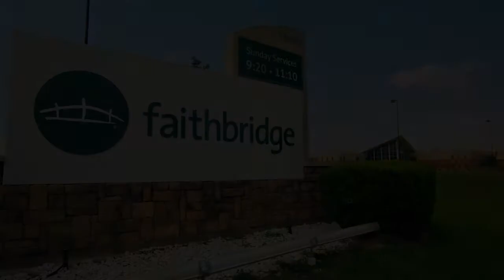Who's In Control Here?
Bible Teacher and Breakaway Ministries Director Timothy Ateek walks us through the 23rd Psalm to answer the question: who is in control of your life?